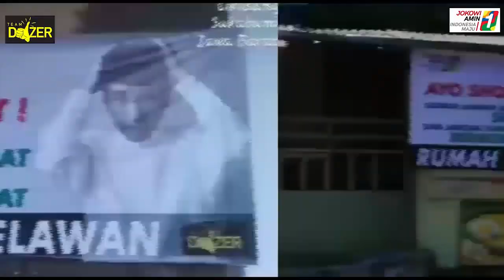Relawan Dozer Sukabumi Mulai Bergerak Dukung Jokowi Amin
SUKABUMIUPDATE.com - Relawan dozer dibentuk untuk melakukan edukasi politik kepada masyarakat di Indonesia khususnya Jawa Barat.
Tugas utama relawan ini adalah mendatangi rumah rumah warga untuk mensosialisasi program program kerja pasangan Jokowi Ma’ruf Amin (01).
Tugas relawan yang bergerak dari pintu ke pintu ini juga melawan hoak yang menyerang pasangan 01 dalam gelaran pemilihan presiden 2019 mendatang. (Advertorial)